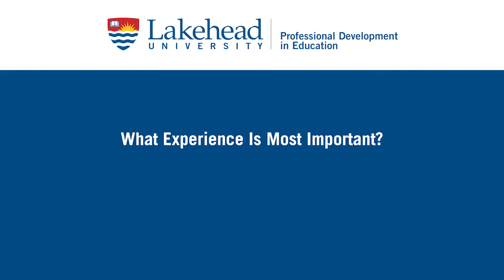The Hiring of a SERT - Gianna Helling (Educators in Focus, Lakehead University)